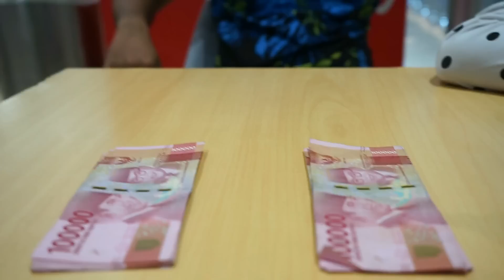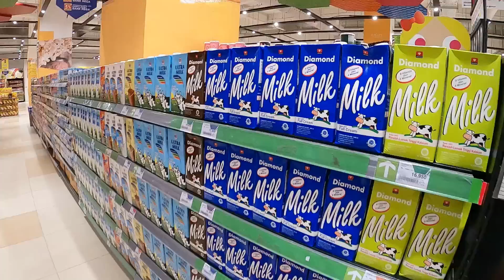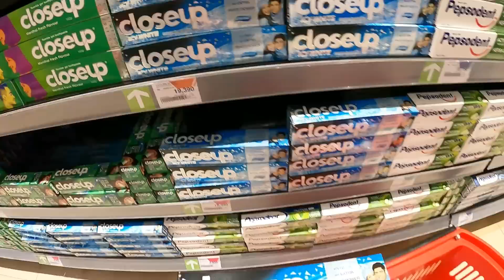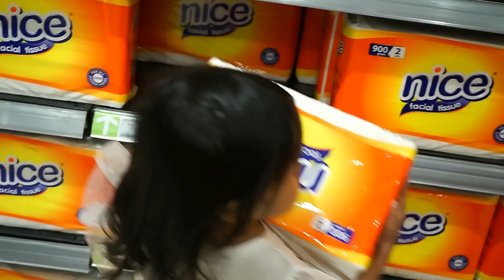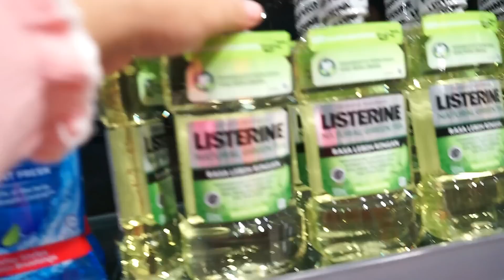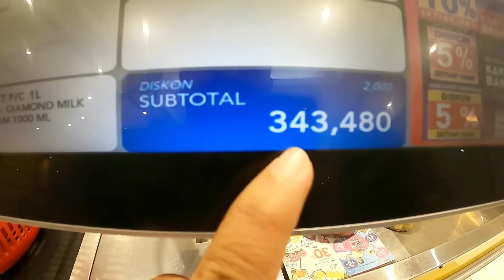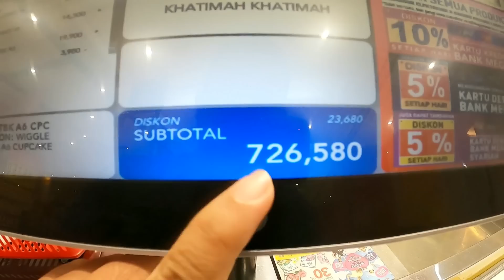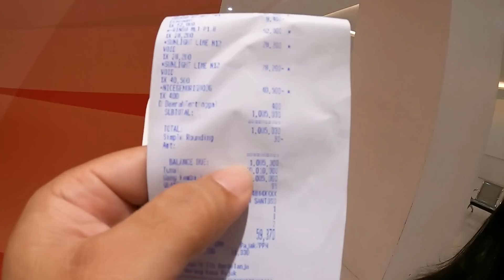PAPA AUTO NANGIS!!! Hikk 😭 JESSICA JENICA Belanja di MALL